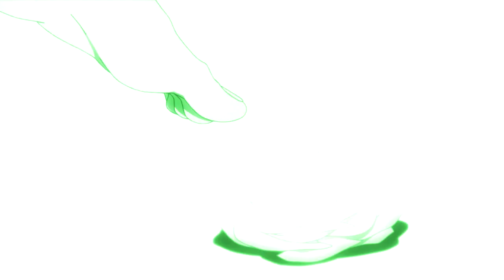Kekkai Sensen 「AMV」 - Kiss My Eyes And Lay Me T0 Sleep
|¯¯¯¯¯¯¯¯¯¯¯¯¯¯¯¯¯|×Informaton×|¯¯¯¯¯¯¯¯­­¯¯¯¯¯¯¯¯¯¯|
Anime: Kekkai Sensen
English Title: Blood Blockade Battlefront
Synonyms: Bloodline Battlefront
Japanese: 血界戦線
Program used: Sony Vegas Pro,Audacity
Type: TV
Episodes: 12
Producers: Bones, FUNimation EntertainmentL
Genres: Action, Adventure, Fantasy, Super Power, Vampire, Supernatural, Seinen
Duration:(approximate) 24 min. per episode
Song: AFI - Kiss My Eyes And Lay Me T0 Sleep

Hello world! :P
3. Thank you all so much for your support and If you have any problem/problems ,come and ask me. Enjoy!◕‿◕

|_____________________|×ღ×|_____________­­_________|

|____________________|๑•ิ.•ั๑|__________­­____________|